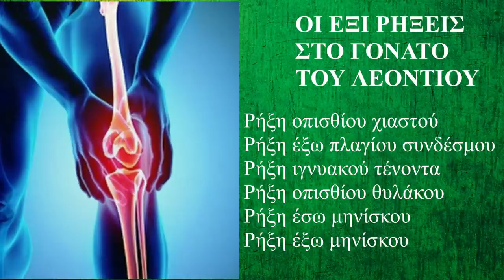ΣΩΤΗΡΗΣ ΛΕΟΝΤΙΟΥ: Το διαμάντι της Παιανίας, τα...κόκκινα παπούτσια και η σύγκρουση με τον Λούα Λούα!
Ο Σωτήρης Λεοντίου γεννήθηκε στην Κόντσικα Ιωαννίνων στις 17 Ιουλίου του 1984. Μάλιστα ο πατέρας του ήταν πρόεδρος στην ομάδα της γενέτειράς του, αλλά η απουσία ακαδημιών, τον έστειλε 25 χιλιόμετρα δυτικότερα, στους Τιτάνες Λογγάδων! Στο χωριό της μητέρας του.
Εκεί ξεκίνησε την καριέρα του, καταφέρνοντας σε ηλικία 15 ετών να παίξει στην πρώτη ομάδα.
Ένα φιλικό της Εθνικής Νέων με τους επίλεκτους της Ηπείρου στην Άρτα, έμελλε να του αλλάξει τη ζωή.
Ο Γιάννης Πετράκης υπεύθυνος των ακαδημιών του ΟΦΗ, τον κάλεσε στην Κρήτη να περάσει δοκιμαστικά, παρά το ενδιαφέρον του ΠΑΣ και του Ηρακλή!
Παρά το γεγονός ότι εντυπωσίασε στις προπονήσεις, ο Πετράκης τον ενημέρωσε ότι δεν μπορεί να τον κρατήσει, αφού εάν το έκανε θα έπρεπε να βγάλει από τις ακαδημίες κάποιο άλλο παιδί.
Ωστόσο φρόντισε να τον προτείνει στον Τάσο Σιούλα, υπεύθυνο των ακαδημιών του Παναθηναϊκού, σε μια εποχή όπου οι «πράσινοι» έριχναν και πάλι μεγάλο βάρος στα φυτώρια, μαζεύοντας ότι καλύτερο υπήρχε σε όλη την Ελλάδα στους 85αργηδες και στους 86αρηδες!
Ο Λεοντίου μπήκε από το… παράθυρο ως 84αρης.
Το πρώτο επαγγελματικό συμβόλαιο με τον Παναθηναϊκό, ο δανεισμός στη Μαρκό και εν συνεχεία στην Προοδευτική τον φόρτωσαν εμπειρίες και έτσι το καλοκαίρι του 2005 επέστρεψε στον Παναθηναϊκό του Αλμπέρτο Μαλεζάνι, υπογράφοντας νέο 4ετες συμβόλαιο!
Το ντεμπούτο του με τους «πράσινους» στις 23 Αυγούστου του 2005 ήταν ονειρικό. Στη ρεβάνς του 3-1 της Κρακοβίας με την Βίσλα, αλλαγή στη θέση του Ιγκόρ Μπίτσκαν στο ημίχρονο και συμμετοχή στην επική πρόκριση με 4-1 επί της πολωνικής ομάδας!
Έτσι βρέθηκε και στους ομίλους του Τσάμπιονς Λιγκ και έζησε την εμπειρία της σύγκρουσης με την Μπαρτσελόνα, αλλά και τις Ουντινέζε και Βέρντερ Βρέμης!
Σχεδόν δύο μήνες αργότερα o 21χρονος μέσος έκανε το ντεμπούτο του και στο ελληνικό Πρωτάθλημα στη νίκη του Παναθηναϊκού κόντρα στον Ακράτητο!

Στις 11 Δεκεμβρίου του 2005 ο Σωτήρης Λεοντίου αλλά και το ελληνικό ποδόσφαιρο έζησε σουρεάλ καταστάσεις.
Ο Παναθηναϊκός υποδεχόταν τον Ηρακλή, μετά την βαριά ήττα από την Βέρντερ στη Βρέμη με 5-1, αλλά την εκτός έδρας ήττα από τον Ατρόμητο στο Περιστέρι.
Έτσι η εξέδρα τα έβαλε κατά δικαίων και αδίκων…
Αποδοκιμασίες στον Γκονζάλες στο πέναλτι της ισοφάρισης σε 1-1, με προτροπή μερίδας της εξέδρας να αστοχήσει!
Γκρίνιες στο τελευταίο σφύριγμα του Χρήστου Βασιλείου για το ισόπαλο 2-2, ενώ το ματς διανθίστηκε και με το περίφημο σύνθημα για τα παπούτσια του Λεοντίου, τα οποία η εξέδρα τα είχε κόκκινα, παρ’ ότι ήταν πορτοκαλί!
Τουλάχιστον μέσα στη γενικότερη κατήφεια, οι φίλοι του Παναθηναϊκού ήξεραν ότι ο Λεοντίου ήταν παικταράς!
Ο παραλογισμός εκείνης της βραδιάς ολοκληρώθηκε με το ξέσπασμα του Αλμπέρτο Μαλεζάνι…
Μετά από μια διετία ανοδικής πορείας με 57 συμμετοχές συνολικά και 7 ασιστ, η σεζόν 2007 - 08 με προπονητή τον Πορτογάλο Ζοσέ Πεσέιρο έμοιαζε ιδανική για τον 23χρονο μέσο.
Ωστόσο η πρεμιέρα του Πρωταθλήματος που ήταν προγραμματισμένη για τις 25 – 26 Αυγούστου αναβλήθηκε εξ αιτίας των φονικών πυρκαγιών στην Ηλεία και στη Εύβοια.
Η πρεμιέρα ορίστηκε για τις 2 Σεπτεμβρίου με το ντέρμπι των αιωνίων να δεσπόζει στο πρόγραμμα!
Ο Λεοντίου ήταν από τους πρωταγωνιστές της αναμέτρησης, αλλά στο 67ο λεπτό συγκρούεται στον αέρα με τον Λούα Λούα!
Προσγειώνεται στο αριστερό πόδι το οποίο λυγίζει…
Όλοι αντιλαμβάνονται ότι πρόκειται για έναν σοβαρό τραυματισμό, αλλά ουδείς πιστεύει ότι αυτή θα ήταν και η τελευταία επίσημη εμφάνιση με τη φανέλα του Παναθηναϊκού!
Το ιατρικό δελτίο: ρήξη οπισθίου χιαστού, ρήξη έξω πλαγίου συνδέσμου, ρήξη ιγνυακού τένοντα, ρήξη οπισθίου θυλάκου και ρήξη έσω και έξω μηνίσκου του αριστερού γόνατος.
Οι αρχικές προβλέψεις κάνουν λόγο για απουσία 10 μηνών.
Θα κάνει δύο χειρουργεία από τον ειδικευμένο Γάλλο ορθοπεδικό Πασκάλ Κριστέλ.
Θα ακολουθήσουν άλλα τρία χειρουργεία, ενώ 1,5 χρόνο μετά τον τραυματισμό χάρις στην απόφαση του ίδιου του παίκτη να εμπιστευτεί τον Βέλγο φυσιοθεραπευτή Λιεβέν Μάστσαλκ με προτροπή του Γιώργου Αλεξόπουλου και την εξάμηνη αποθεραπεία στο Βέλγιο – κόντρα στα όσα του έλεγαν από τον Παναθηναϊκό – θα απαλλαγεί οριστικά από τους πόνους!
Ωστόσο η ζημιά έχει γίνει.
Ο Λεοντίου καταφέρνει να γυρίσει στα γήπεδα, με τον Παναθηναϊκό, να του επεκτείνει κατά έναν χρόνο το συμβόλαιό του (μέχρι το 2012) και να τον παραχωρεί αρχικά στην Καβάλα και ε συνεχεία στην Ηλιούπολη, με την οποία καταφέρνει να κάνει μια γεμάτη σεζόν με 30 συμμετοχές και 2 γκολ!
Έτσι το καλοκαίρι του 2011 συμμετέχει στην προετοιμασία του Παναθηναϊκού με προπονητή τον Ζεσουάλδο Φερέιρα, σκοράροντας μάλιστα και στο φιλικό με την Κίτσμπουελ με 11-0!
Ωστόσο δεν καταφέρνει να κερδίσει μια θέση στις επιλογές του Πορτογάλου τεχνικού και το καλοκαίρι του 2012 ολοκληρώνει άδοξα την καριέρα του στο τριφύλλι!
Απόλλων Σμύρνης, Φωστήρας, Θεσπρωτός και Αιγάλεω είναι οι επόμενοι σταθμοί της καριέρας του, ενώ την τελευταία πενταετία αγωνίζεται στον ΠΟΨ, κόντρα σε όλες τις προβλέψεις!

Tο video μπορεί να αναμεταδοθεί μόνο με τη χρησιμοποίηση του link και αναφορά στο κανάλι